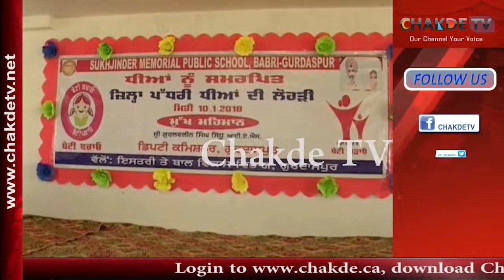District administration lohri celebration at Gurdaspur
बेटी बचाओ बेटी पढ़ाओ के तहत बाल सुरक्षा विभाग गुरदासपुर की तरफ से जिला प्रशाशन की मदद से गुरदासपुर में नवजन्मी बच्चीओ की लोहड़ी मनाई गई इस समागम में 100 करीब नवजन्मी बच्चीओ को और उनके परिवारों को तोहफे देकर सन्मानित किया गया और साथ ही जिन गाँवो में लड़कीओ की औसत दर बढ़ी है उन गाँवो की पंचायतो ,आशा वर्करों और आंगनवाड़ी वर्करों को भी सन्मानित किया गया इस समागम में मुख्य अथिति के तौर पर गुरदासपुर के डिप्टी कमिश्नर गुरलवलीन सिंह विशेस तौर पर शामिल हुए ।

व् ओ। ... इस लोहड़ी समागम के मोके पर रंगा रंग प्रोग्राम करवाए गए जिसमे समाज को दिशा देने वाले नाटक खेले गए और लड़कीओ की टीम की तरफ से नाच प्रोग्राम भी किया गया इस लोहड़ी समागम के दौरान डिप्टी कमिश्नर गुरदासपुर ने प्रशासनिक अधिकारिओ और नवजन्मी बच्चीओ के परिवारों को साथ लेकर लोहरी का भुग्गा भी जलाया इस मोके डिप्टी कमिश्नर गुरदासपुर ने बताया के जिला प्रशासन और पंजाब सरकार की तरफ से 100 के करीब नवजन्मी बच्चीओ की उनके परिवारों के साथ लोहड़ी मनाई है जिसका मकसद था के समाज को एक संदेश दिया जा सके के लड़कीआ को लड़को से कम न समझा जाये लड़कीओ के जन्म पर वैसे ही ख़ुशी मनाई जाये जैसे लड़को के जन्म पर मनाई जाती है लड़कीओ और लड़को को एक जैसा ही मान सम्मान दिया जाना चाहिए।

बाइट। गुरलवलीन सिंह ( डिप्टी कमिश्नर गुरदासपुर )

व् ओ। व्ही इस लोहड़ी समागम में जिन बच्चीओ को सन्मानित किया गया उनके परिवार वालो का कहना था के इस समागम में आकर उन्हें बहुत ख़ुशी हुई जिला प्रसाशन की तरफ से जो लड़कीओ की लोहड़ी मनाई गई और इन परिवारों का कहना था की ऐसे समागमों होने चाहिए और उनका मानना था की यहाँ इस समागम में उन्हें यह संदेश मिला है की लड़को और लड़कीओ में कोई अंतर नहीं समझना चाहिए।